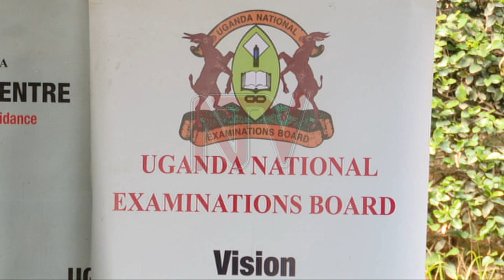SECONDARY SCHOOL CURRICULUM: UNEB starts census ahead of continuous assessment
Uganda National Examinations Board (UNEB) is embarking on a nationwide exercise to register learners in secondary schools to collect continuous assessment scores, with effect from the first term of 2023. Dr Peter Waiswa Wakabi, the UNEB director for technology and Reprographics says this is in line with the revised lower secondary school curriculum, which will take into account exam results accumulated from senior one.UNEB says it will not allow learners from secondary schools, not included under the continuous assessment to register for the Uganda Certificate of Education examinations.